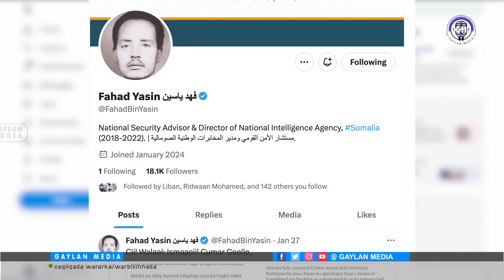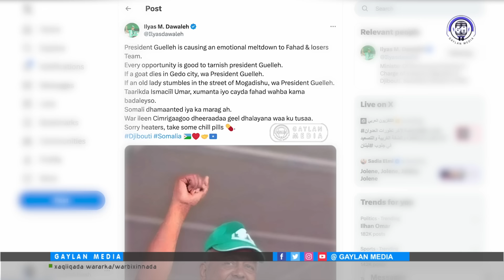Is heysiga Fahad & Gelle, siyaasiinta facelinta & Xukuumadda Jabuuti oo 2 jeerba difaaci waayay Gele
Is heysiga Fahad iyo Jabuuti, siyaasiinta facelinta keenay & Xukuumadda Jabuuti oo 2 jeerba difaaci waayay Geelle, labana kala saari weyday